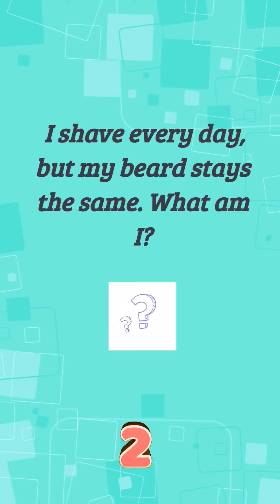Can You Solve These Fun Riddles l Part 6